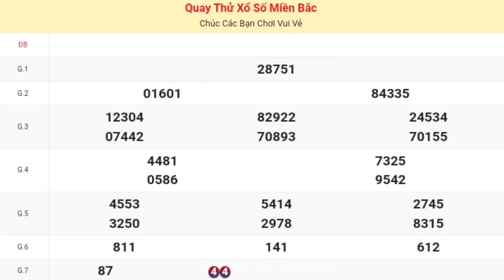XSMB | Quay Thử Kết Quả Xổ Số Miền Bắc ( Hà Nội ) P3 Hôm Nay 14/10/2024